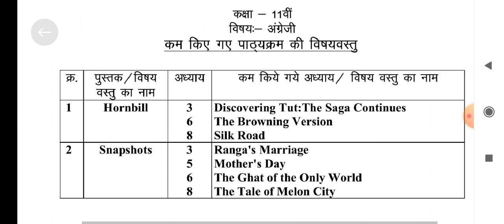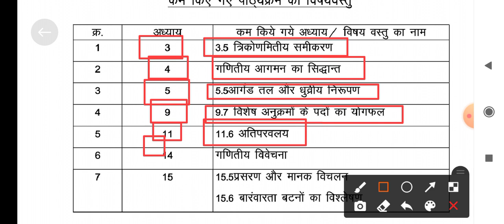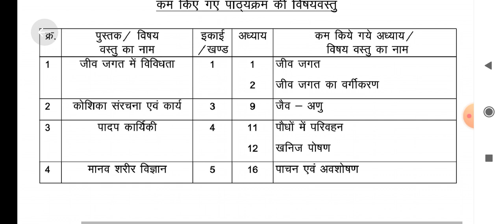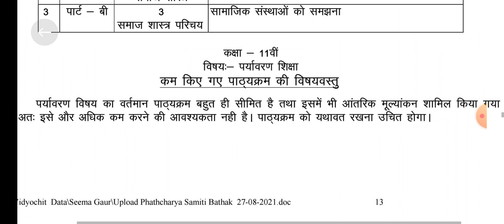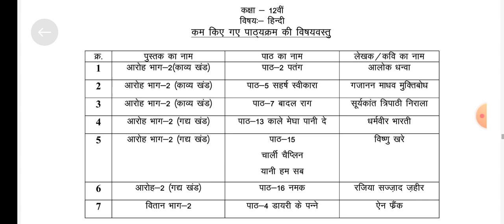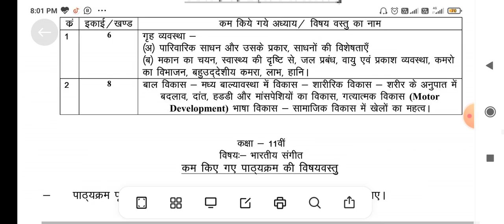class 11th kam kiya gaya syllabus, kam kiye gaye pathykram all subjects .